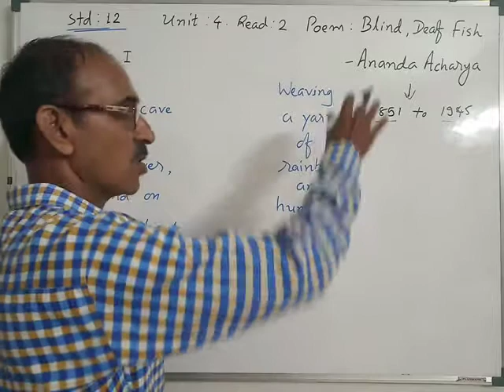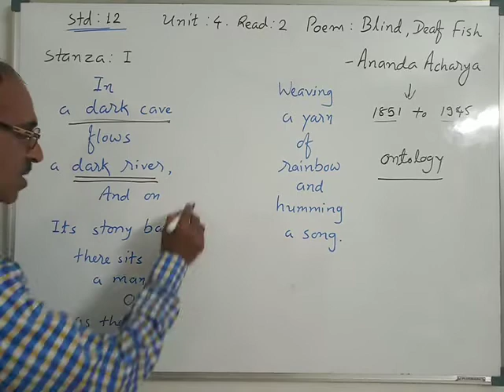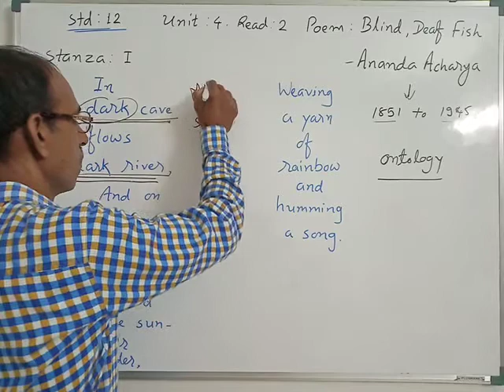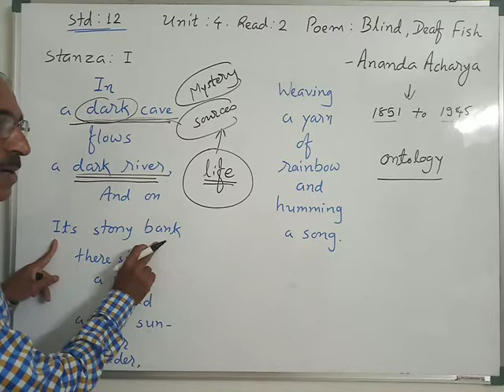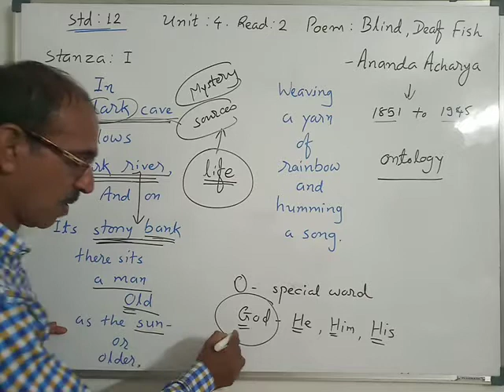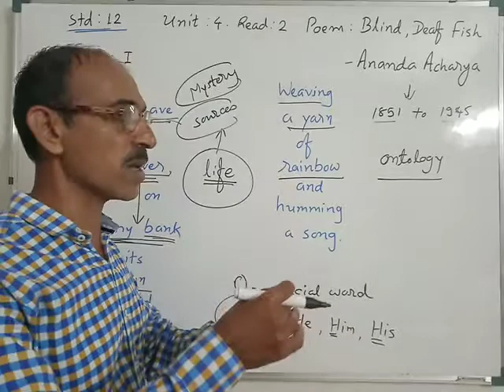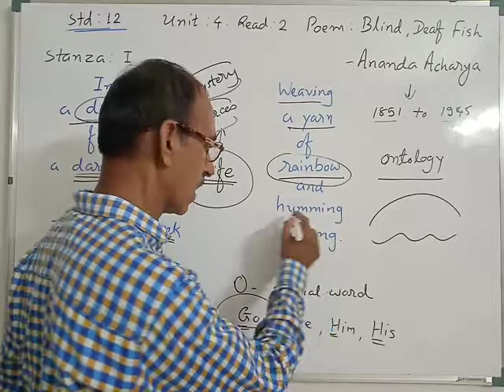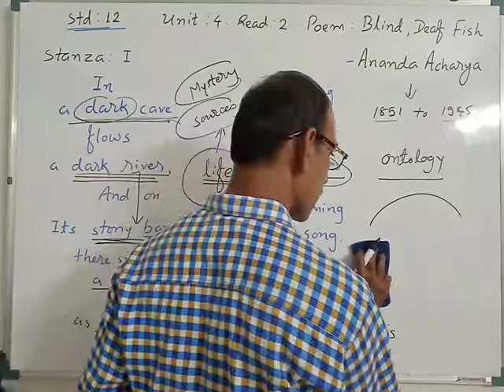Poem: Blind Deaf Fish - part - 1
12 sci & com.